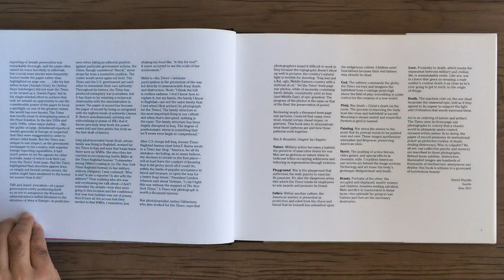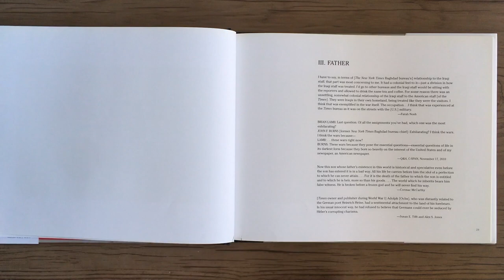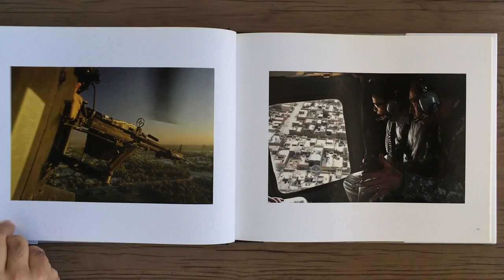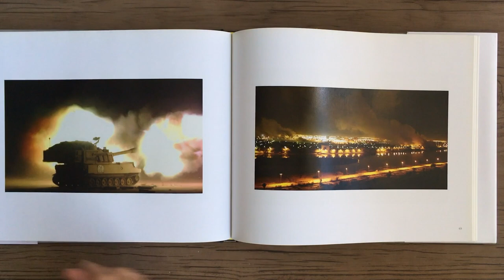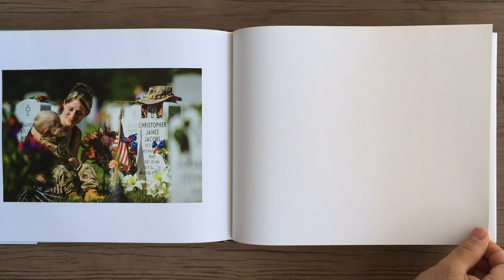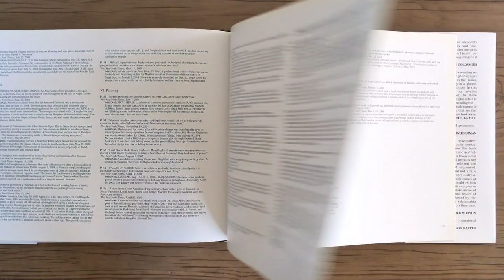DAVID SHIELDS War is Beautiful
DAVID SHIELDS - War is Beautiful - New York: powerHouse Books, 2015.

Sim, claro, de Homer a Mathew Brady e Robert Capa, os fotógrafos de guerra estetizaram a guerra, mas nada me preparou para as centenas de fotos coloridas que apareceram na primeira página do The New York Times sobre a invasão do Afeganistão em 2001 e Iraque em 2003 até agora. Pelo menos uma vez por semana, eu ficava encantado e furioso com essas imagens e queria entender o porquê, então recentemente passei muitos meses revisando todas as fotos de guerra da página A1 nos últimos 4.500 dias. Isso é o que aprendi. É por isso que não leio mais o The New York Times.
David Shields

Yes, of course, from Homer to Mathew Brady to Robert Capa, war photographers have aestheticized war, but nothing prepared me for the hundreds of full-color pictures that appeared on the front page of The New York Times from the invasion of Afghanistan in 2001 and Iraq in 2003 until now. At least once a week I would be enchanted and infuriated by these images, and I wanted to understand why, so I recently spent many months reviewing every page A1 war photo over the last 4,500 days. This is what I learned. This is why I no longer read The New York Times.
David Shields